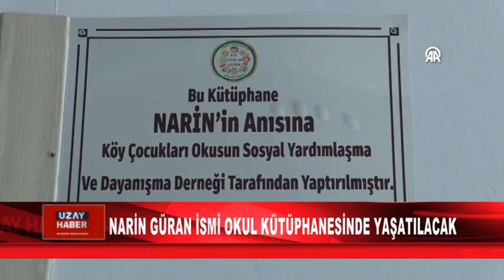NARİN GÜRAN İSMİ OKUL KÜTÜPHANESİNDE YAŞATILACAK